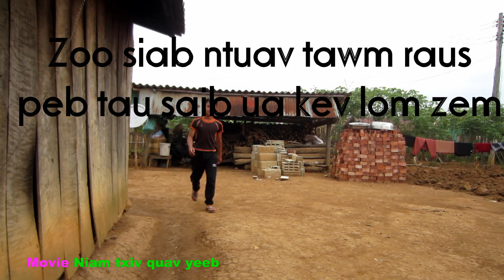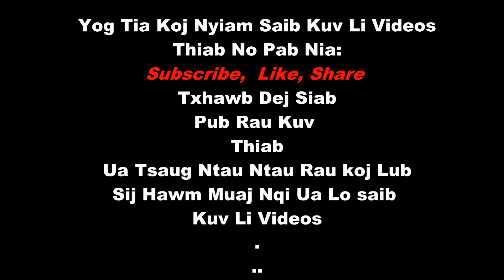Movie niam txiv qua yeeb Daim 1 (Yuav tawm tshiab ua ntu zus A - Z)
Ua tsaug ntau rau txhua tu phooj ywg ua soj qab saib
Yeej siab lis Channel

Hai rau txhua tu phooj ywg paub tia kuv tuaj txhawb thiab saib koj li VDO li ntawm 5 feeb ntau rau txhua tu phooj ywg yog tia koj tuaj txhawb kuv no thov koj pab saib li 3-4 feeb ntawv txhawm kom koj tshooj lo yog kuv tshooj youtube txhob tuag nawb vim kuv nyuam qhuav paub no xwb tsi hai koj lo yog txhua tu phooj ywg yuav tsum tau ua li ntawv vim ntawv nw yog youtube txoj cai lawm